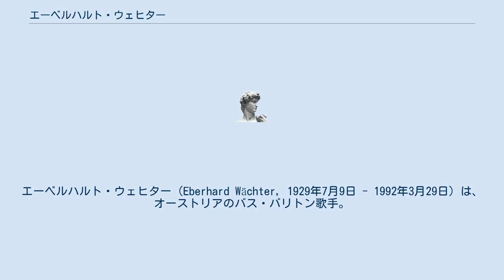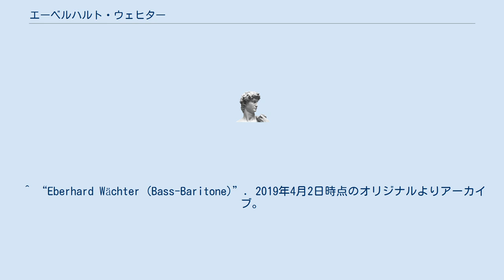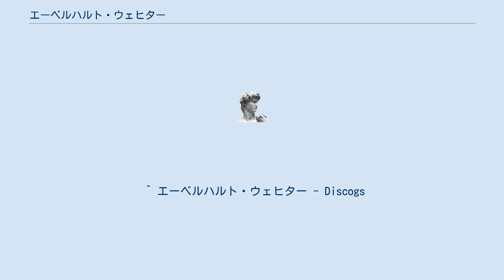エーベルハルト・ウェヒター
エーベルハルト・ウェヒター（Eberhard Wächter, 1929年7月9日 - 1992年3月29日）は、オーストリアのバス・バリトン歌手。
 ウィーン出身。
1947年からウィーン音楽院でピアノと音楽理論を学んだが、1950年からエリザベート・ラドーに声楽を師事。
1953年にウィーン・フォルクスオーパーでルッジェーロ・レオンカヴァッロの「道化師」の上演にシルヴィオ役として参加して初舞台を踏んだ。
その翌年からウィーン国立歌劇場に所属し、1956年にはヴォルフガング・アマデウス・モーツァルトの「フィガロの結婚」のアルマヴィーヴァ伯爵役でロンドンのコヴェントガーデン王立歌劇場、「イドメネオ」のアルバーチェ役でザルツブルク音楽祭のそれぞれに初出演を果たした。
1958年にはバイロイト音楽祭にリヒャルト・ヴァーグナーの「パルシファル」のアムフォルタス役を歌って初参加。
1959年には「タンホイザー」のヴォルフラム役でパリ・オペラ座、1960年に「フィガロの結婚」のアルマヴィーヴァ伯爵でスカラ座やシカゴ・リリック歌劇場のそれぞれに初出演を果たした。
1963年にはオーストリア政府から宮廷歌手の称号を贈られた。
1987年からウィーン・フォルクスオーパーのディレクターとなる。
1991年からウィーン国立歌劇場の共同ディレクターに転任した。
 ウィーンにて心臓発作のために急逝。
 ^ “Eberhard Wächter (Bass-Baritone)”. 2019年4月2日時点のオリジナルよりアーカイブ。
2019年4月2日閲覧。
 ^ “EBERHARD WAECHTER)”. 2019年4月2日時点のオリジナルよりアーカイブ。
2019年4月2日閲覧。
 ^ エーベルハルト・ウェヒター - Discogs